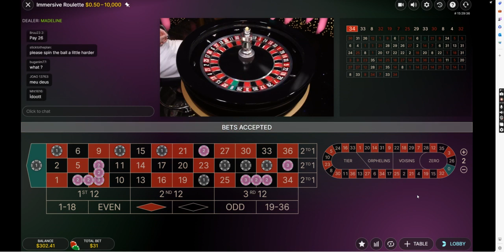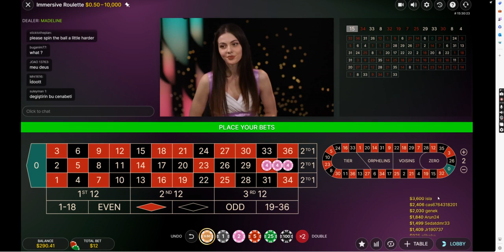games 1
roulette fun play